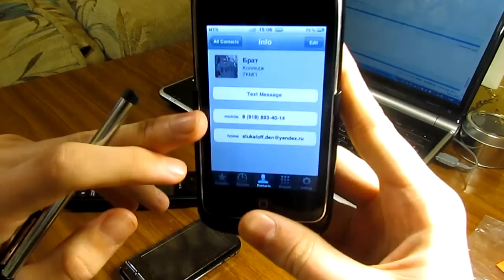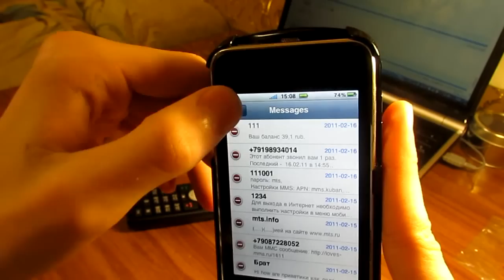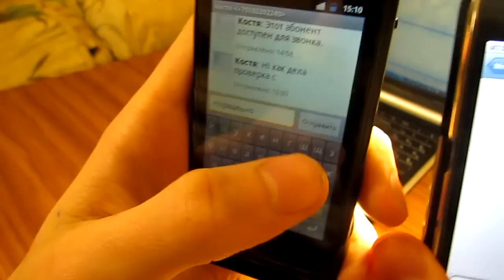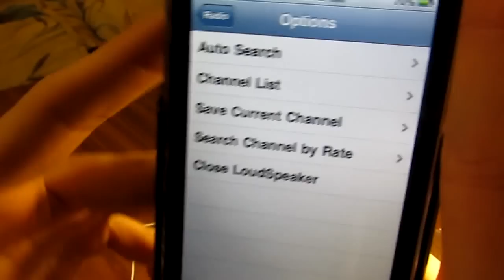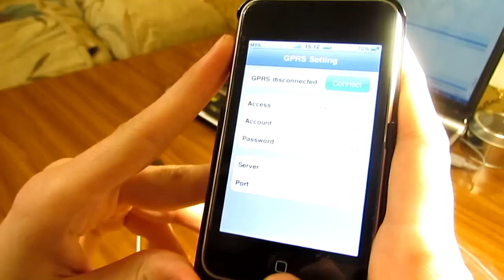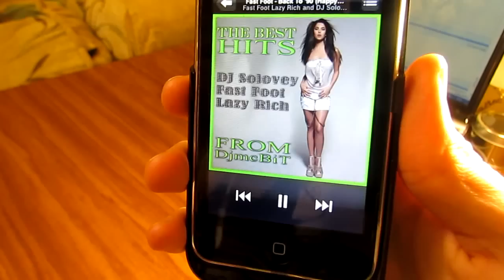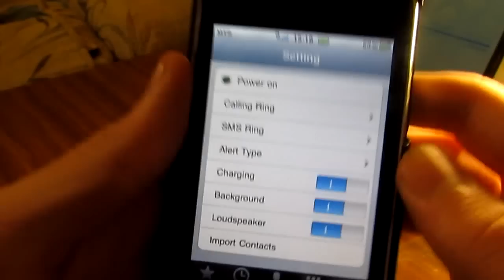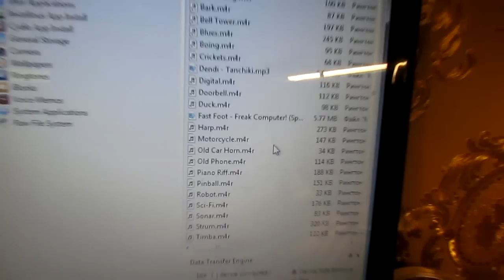ПОЛНЫЙ ОБЗОР iSky Apple Peel 520 II ; Apple iPod Touch to iPhone (ИЛИ КАК ПРЕВРАТИТЬ IPOD в IPHONE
Price: $83.00

Описание :
- iSky Apple Peel 520 (the second generation) change iPod Touch into iPhone cell phone
- Apple Peel 520 is a type of communication module back on the module, the SIM card slot, still have batteries and related components
- Made from soft material with the antenna locate at iPod Touch earphone jack
- Quad-band: GSM: 850/900/1800/1900
- Message: SMS
- GPRS function
- Work with all generations of iPod Touch 2 and 3. Important note: the iPod
Touch must Jailbreak
- Comes with 2 of rechargeable 750mAh batteries
- Standby time: about 200 hours
- Talking time: about 8 hours
- English user manual included

Второе поколение Apple Peel 520 II это новый мобильным гаджет, который позволяет вам использовать GSM и SMS (в этой версии и GPRS!) для общения, проще говоря, Peel 520 II превратит ваш iPod Touch 4G в iPhone 4G!

Новая версия полностью поддерживает iPod Touch 4G, так же плееры iPod Touch 2G и 3G
Цвет: черный, белый
Размеры: 125,0 × 65,0 × 16 мм
Вес: 54 грамм
Батарея: 750mAh (2 шт)
Время работы в режиме ожидания: до 200 часов
Время работы при разговоре: до 8 часов
- Встроенный микрофон
- Встроенный динамик (громче и качественнее чем в первом поколении)
- Вибромоторчик
- Прочный жесткий корпус
- Стандартный порт для зарядки сбоку
- Стандартный разъем для наушников
- Физ. кнопки принятия и отклонения вызовов
- Кнопка сброса, аккумулятор и SIM-слот